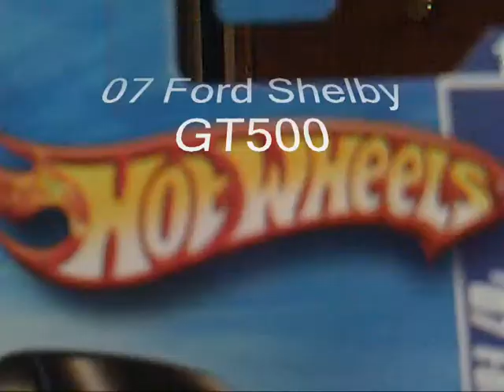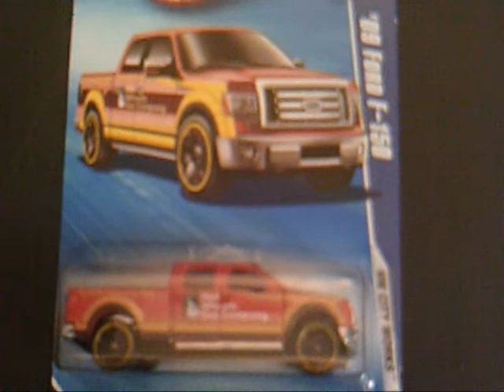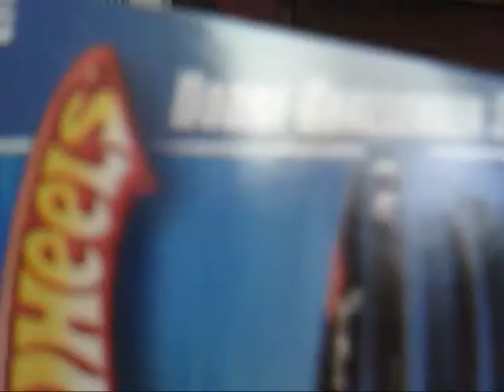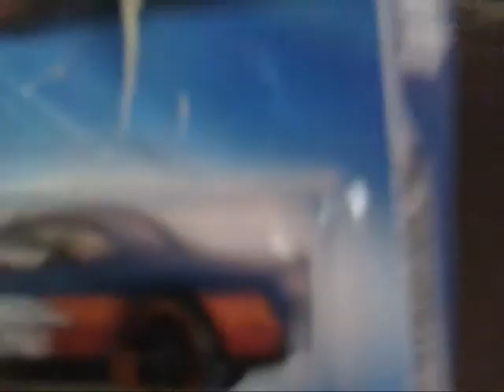Shelby GT500, F-150,and Challenger SRT8 Unboxing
I unbox hot wheels cars!Thank You BRIGH58 for sending me the preis unboxing video,so i decided to make one!